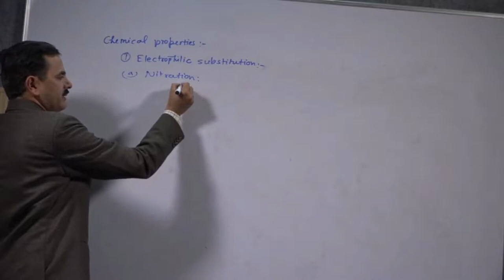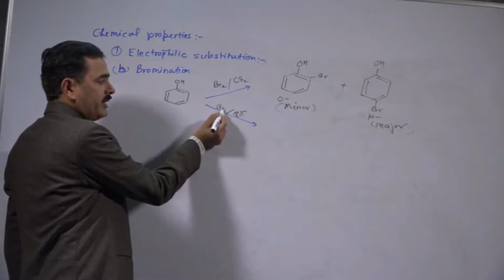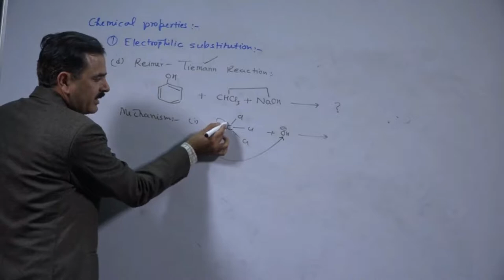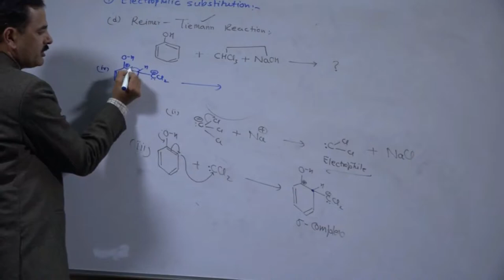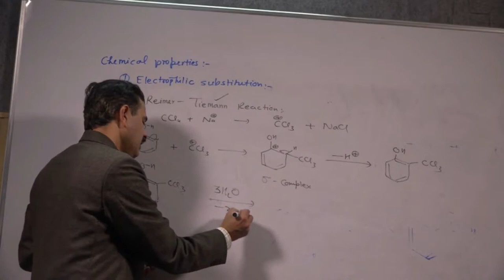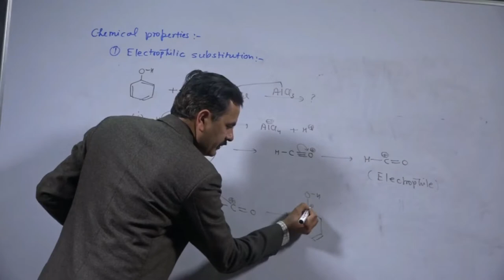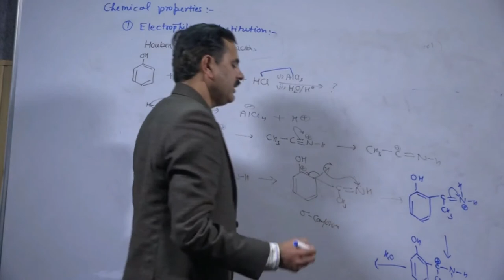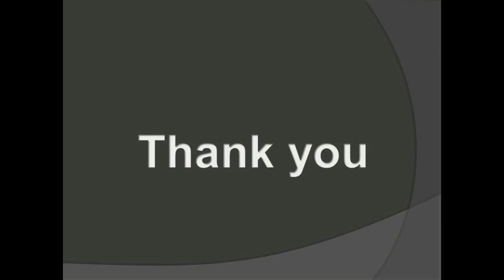Reactions of Phenol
i. Electrophilic Substitution
 Nitration – Phenol in presence of dil. HNO3 gives ortho and para-nitrophenol whereas in presence of conc. HNO3 gives 2,4,6-trinitrophenol or picric acid.
 Bromination – Phenol in presence of Br2 in inert environment gives ortho and            para- bromophenol whereas in presence of Br2 in polar condition gives 2,4,6-tribromophenol.
 Sulphonation – Phenol in presence of H2SO4 gives ortho and para benzenesulphonic acid.
 Reimer Tiemann Reaction – Phenol  in presence of CHCl3 and NaOH gives Benzaldehyde and NaCl+HCl whereas in in presence of CCl4 and NaOH gives Salicylic acid  and NaCl+HCl.
 Gattermann Koch Reaction – Phenol reacts with CO and HCl in presence of AlCl3 and forms Benzaldehyde.
 Houber – Hoesch Reaction – Phenol reacts with CH3CN and HCl in presence of AlCl3 and H2O/H+ to form aryl ketone.
 Schotten – Baumann Reaction – Phenol reacts with C2H5COCl in presence of NaOH (-HCl) to form an Ester
for online content download app
Reviving River Rispana app an Initiative by USERC